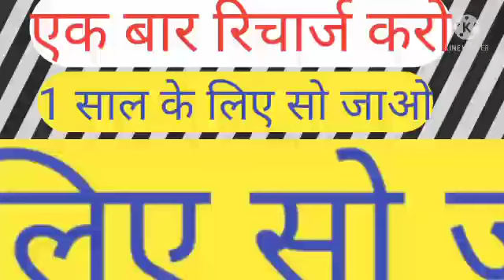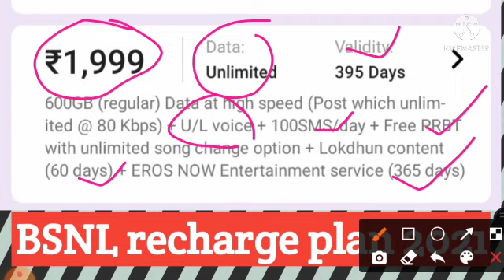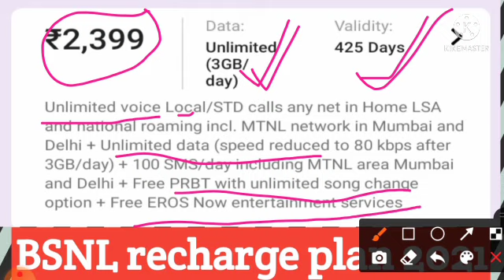एक बार रिचार्ज करो 1 साल के लिए सो जाओ BSNL का सस्ता रिचार्ज प्लान। BSNL recharge plan 2021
BSNL 365 days Plan ।  how to get BSNL SIM card । BSNL 4G  । BSNL SIM card ।  BSNL airfiber । Airtel recharge plan । jio offers  । jio best plan 2021। bsnl best plan 2021 । bsnl best recharge plan 2021 । bsnl top up recharge plan 2021 । bsnl top up recharge plan । bsnl validity pack । bsnl validity pack 2021  । BSNL airfiber installation